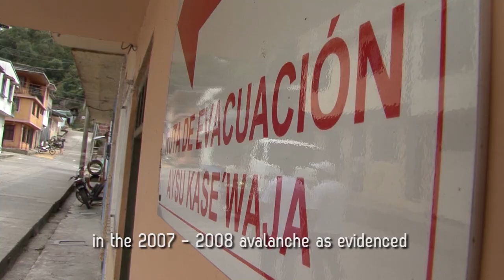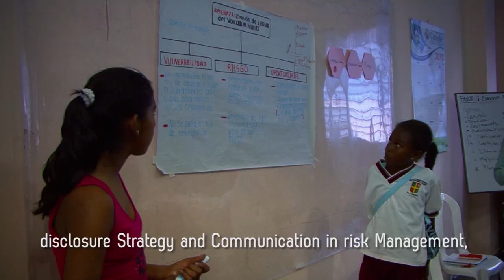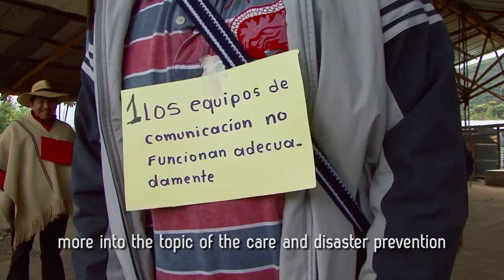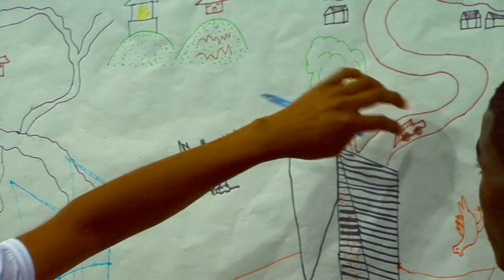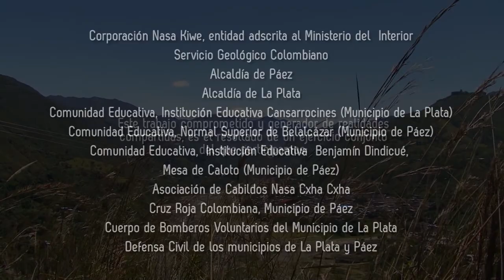Gestión del Riesgo, Una Experiencia Colectiva - Corporacion Nasa Kiwe - Arles David Porras